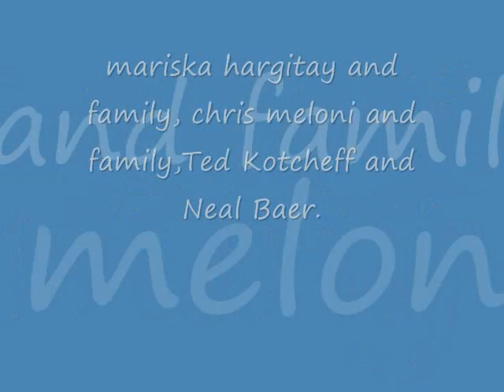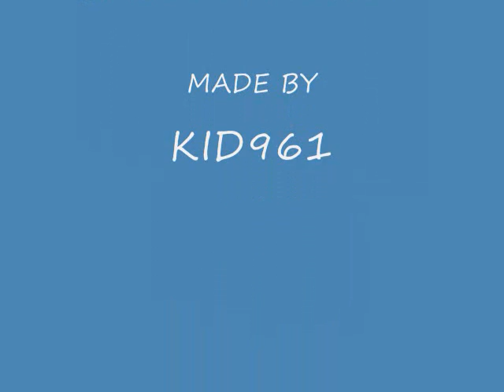svu set recent photos